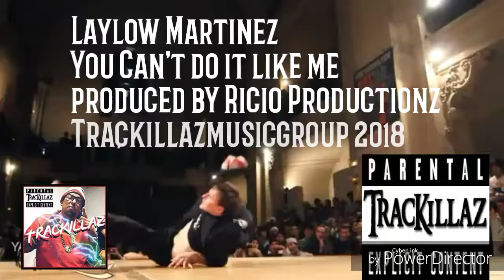Can't Do it Like Me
New Laylow Martinez. Produced by RICIOPRODUCTIONZ